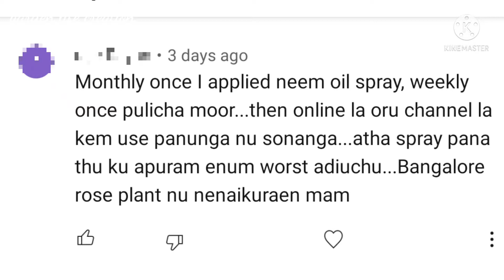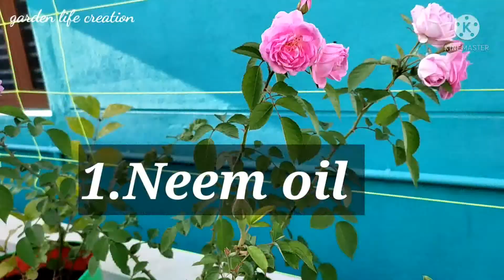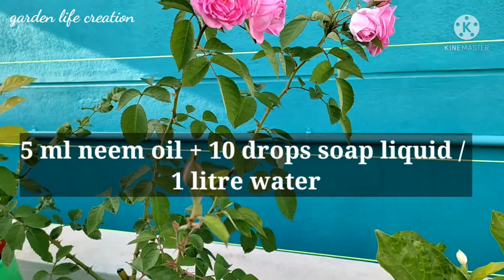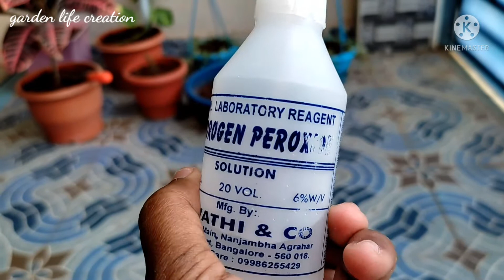Powdery mildew rose fungal disease/ organic treatment / garden life creation.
powdery mildew rose fungal disease /organic treatment / tamil .

powdery mildew is a disease of roses caused by the fungus. the conspicuous white growth can affect all areial parts of the plants. high humidity is favorable for infection and plant growing in areas where air movement is poor or the soil is dry can be severely affected.